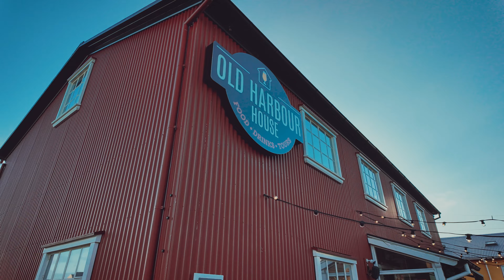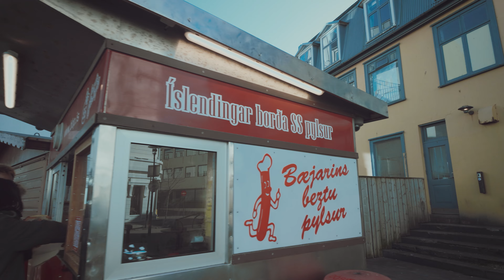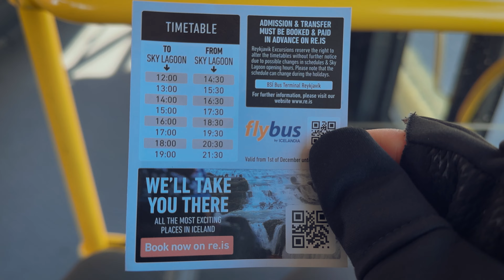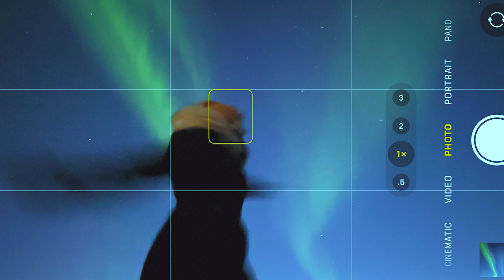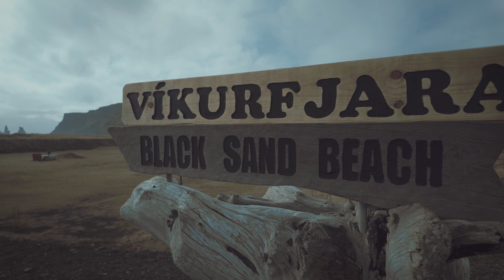Islândia Eps.2 • Entramos em uma Caverna de GELO! Aurora Boreal, Cachoeiras & Reykjavik| Fer Rebello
Entramos em uma Caverna de GELO na Islândia, escalamos uma geleira ao lado de um vulcãoativo e mais uma vez tentamos ver a Aurora Boreal! Muitas Cachoeiras praia de areia preta & tour em Reykjavik.

➜ Vamos ficar mais próximos?

➜ Tudo que eu comprei na Amazon, amei e recomendo pra vocês!
(comprando por esse link eu recebo uma pequena comissão, você não paga nada a mais por isso e ainda me ajuda a manter o canal!)

0:00 Intro
00:17 Baleias
03:50 Cachorro quente e café
05:31 Perrengues
07:25 Reykjavik
09:16 Aurora
12:08 Tour
13:10 Caverna de Gelo
18:02 Praia areia preta
19:22 Cachoeiras
23:15 Aurora